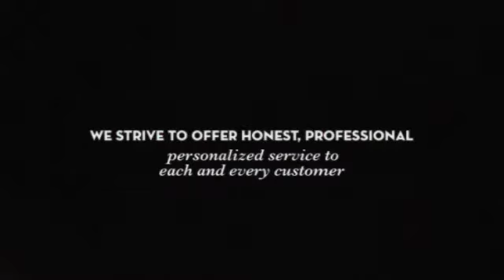Atlantic Highlands Plumbing & Heating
plumbing, heating, hvac